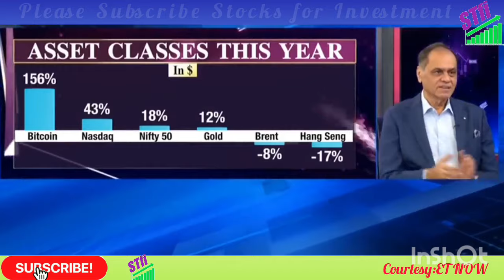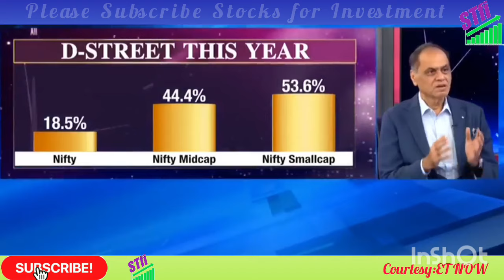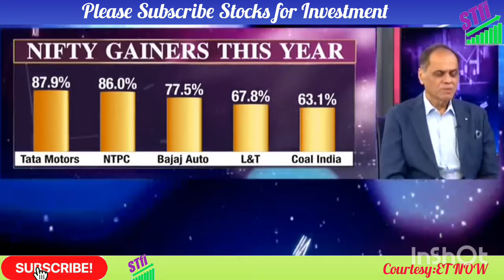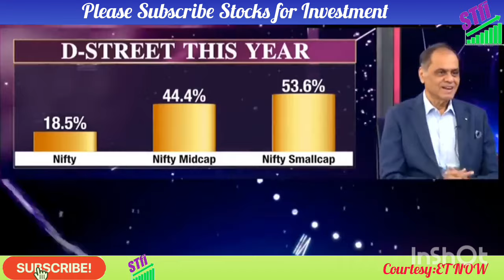Ramesh Damani on INDIAN ECONOMY@ ETNOW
mohnishpabraiinvesting
mohnishpabraivalueinvesting
stockmarketnews
mohnishpabraionstockmarketinvesting
stockmarketcrash
stock market today
stocks,markets
madhusudan kela
stock market
stock market news
madhusudan kela on market volatility
madhusudan kela latest
madhusudan kela interview
madhusudan kela et now
madhusudan kela on et now

PLEASE NOTE
Any of the views expressed by the speakers do not necessarily represent the views of the owner of the Stocks For Investment channel
DISCLAMIER
This Channel does not promote or encourage any form of illegal activities.